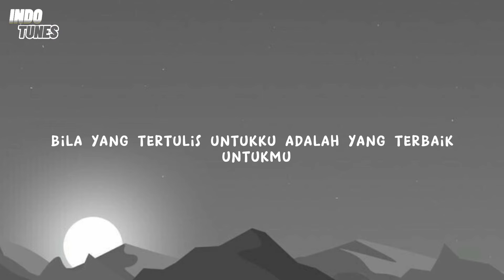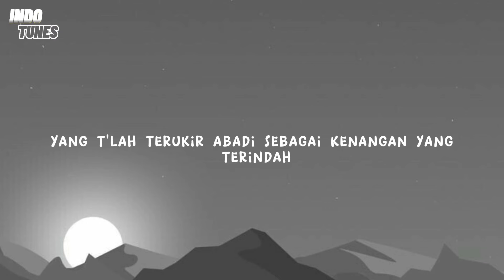Kenangan Terindah - Samsons (Lirik lagu)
Kenangan Terindah - Samsons (Lirik lagu)beranda